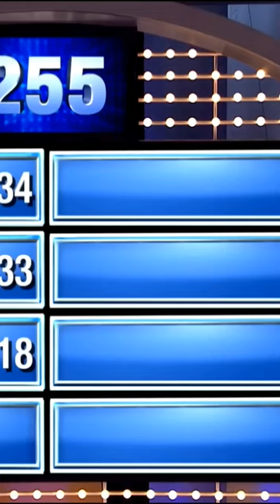Funniest Answers And Reaction To Family Fued Question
😂 Family Feud Hilarity! 🤣 Watch as our family goes head-to-head in a side-splitting showdown on Family Feud! 😆 Who knew answering simple questions could lead to so much chaos? Get ready to laugh out loud and see who takes the crown as the ultimate Feud champion! 🏆 FamilyFeud FunnyMoments ComedyGold"